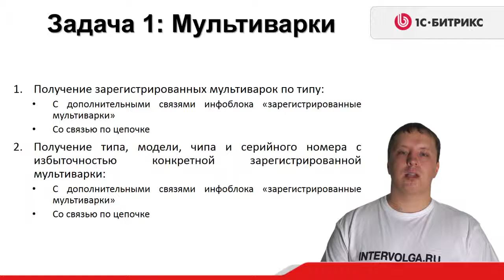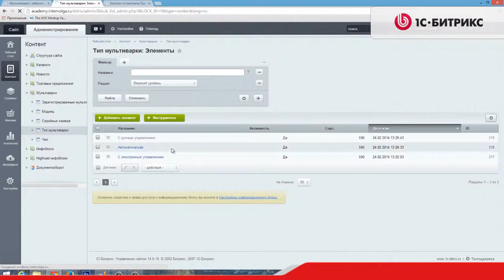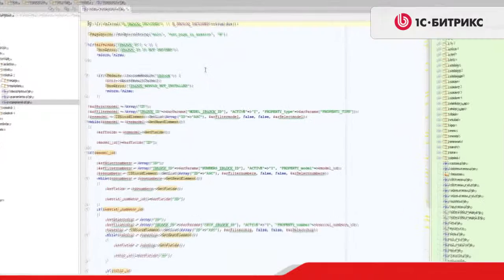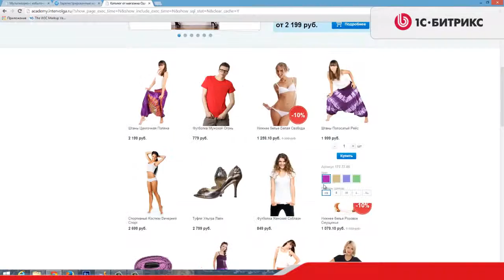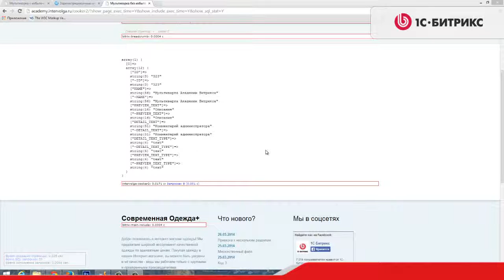3.5 Урок- Инфоблоки - Проектирование: Выборка данных, фильтрация - Задача 1 - Часть 1, видео 5/8